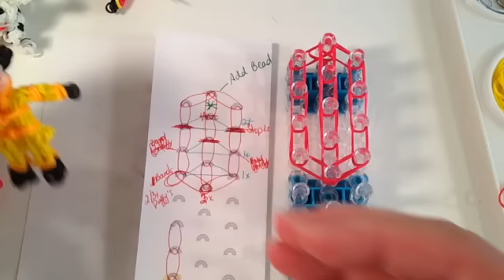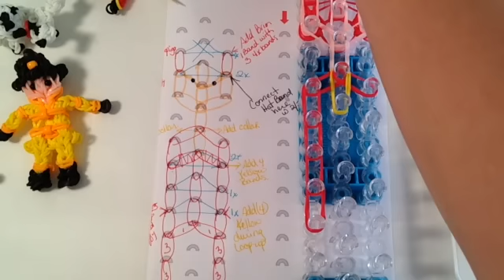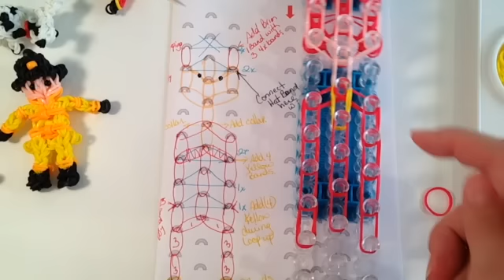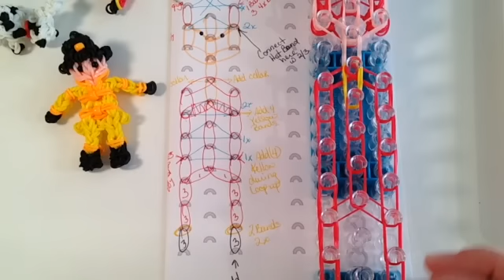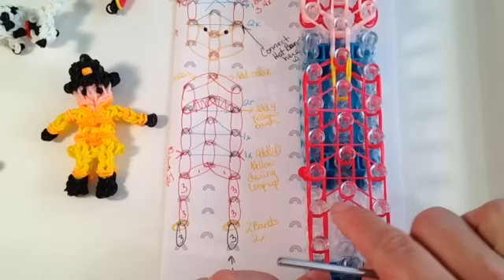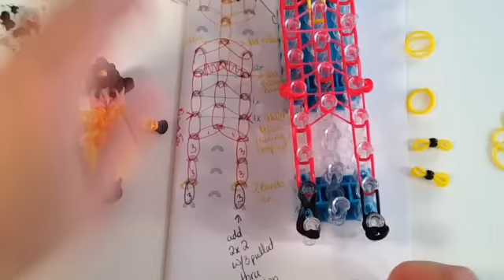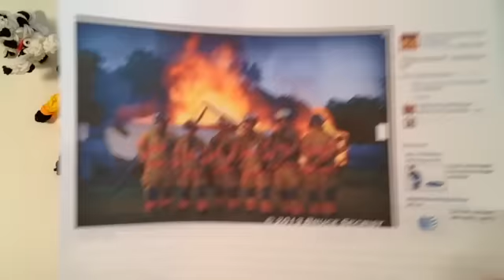Rainbow Loom FIREMAN FRED ACTION FIGURE How to Make by Crafty Ladybug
How to make this FIREMAN ACTION FIGURE OR CHARM using the Rainbow Loom, Wonder Loom, BandaLoom, Crazy Loom or other Rubber Stretch Band Looming kits.
This is a Crafty Ladybug Original Design.  If you post a photo of your creations to Instagram, Facebook or other Social Medias please mention me, I would appreciate it.

where you can post pictures of your creations using my designs.

I would like to thank some fellow creators that I have learned from for different Techniques.
PG's Loomacy, Made By Mommy, Marloomz Creations, Elegant Fashion 360,  DIY Mommy, Izzalicious Designs, Jaclyn Lecaros Designs and many other creators on Rainbow Looms Facebook page.  Please visit their channels for other great Tutorials.